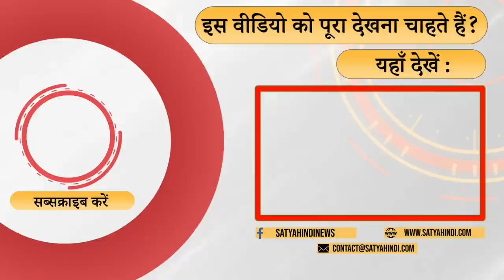Akhilesh Mayawati - can they come together again ! | CONGRESS | OPPOSITION UNITY | 2024 ELECTIONS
क्या अखिलेश और मायावती एक साथ चुनाव लड़ सकते हैं ? अगर मायावती अलग चुनाव लड़ी तो क्या विपक्षी एकता को धक्का लगेगा या फिर बीजेपी को फ़ायदा होगा ? बता रहे हैं प्रो रविकांत